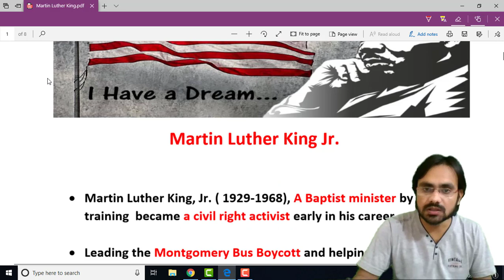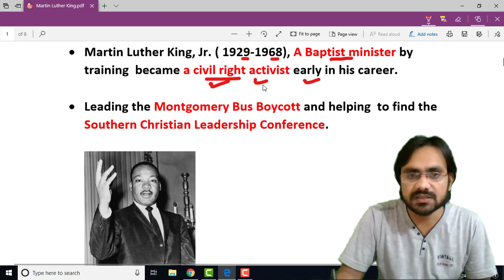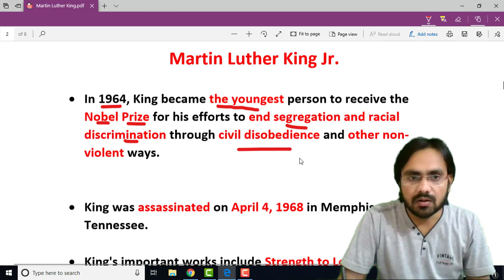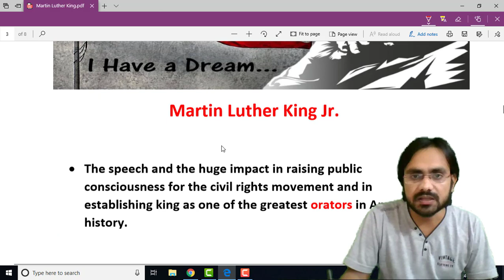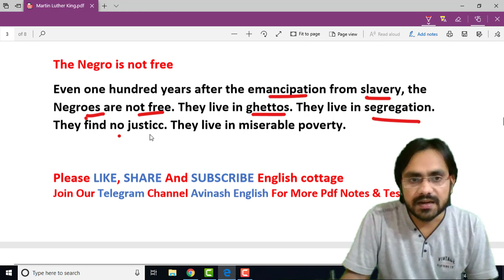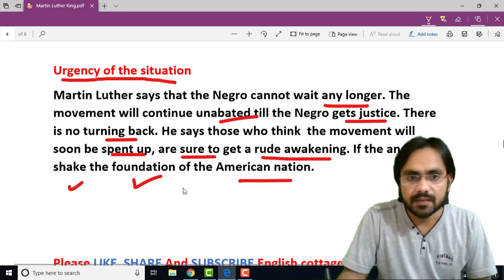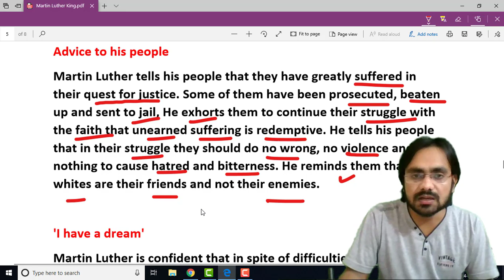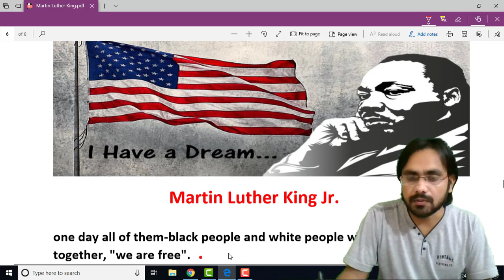I have a dream Full Explanation Bihar Board Class 12 |I Have a Dream speech by Martin Luther King Jr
I have a dream by Martin Luther King Jr  | I Have a Dream speech by Martin Luther King .Jr
class 12th100 marks english prose section chapter 04
12th बिहार बोर्ड के विद्यार्थियों के लिए समर्पित है वो भी नए पैटर्न पर ।
Useful for all students science, Commerce and arts intermediate on new pattern
also watch

I have a dream Question And Answer

A pinch of snuff objective questions

A pinch of snuff question and answer

A pinch of snuff full explanation in hindi

Bharat is my home Questions & answers

Bharat is my home story full explanation in hindi

Indian civilization and culture Objective Questions

indian civilization and culture by Questions & Answers

Indian civilization and culture explanation

Now the leaves are falling fast Questions And Answers

Now the leaves are falling fast summary

Now the leaves are falling fast line by line explanation

Biography of Walt Whitman Song Of Myself

Song Of Myself Summary & Question Answer

Song of Myself in Hindi

 Sweetest love i do not go

All Tenses in one video

 modals

Be verbs

semi modals

for important notes and articles based on various topics of grammar and literature

👉 Facebook for important videos and updates
👇 हमारे telegram समूह में शामिल होने के लिए यहां क्लिक करें (for important pdf notes) 👇